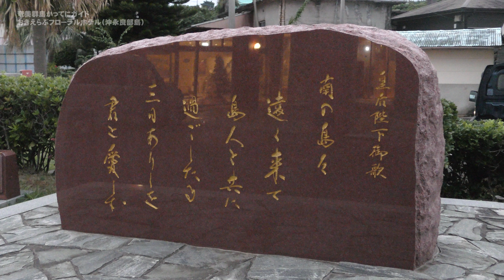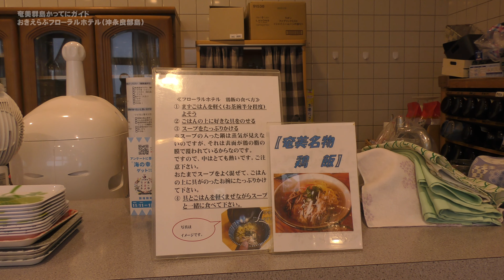【沖永良部島】天皇陛下がご宿泊されたフローラルホテル